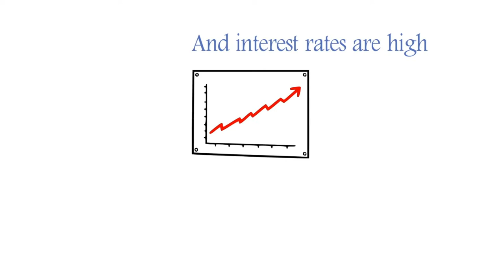Investing in Real Estate - When and Where to Buy Property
The successful investor does not follow the pack, they look at specific indicators in the economy or any given market. Here is a quick overview of what to look for when deciding on when to buy. Some of these indicators are:
1) Interest Rates & Inflation
2) Lending Qualifications
3) Availability of Housing
4) Tourism